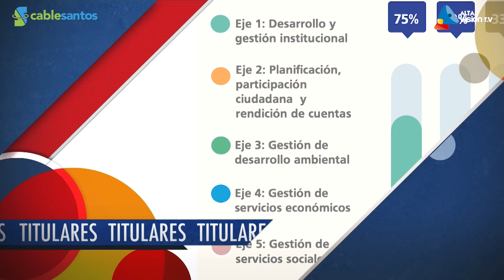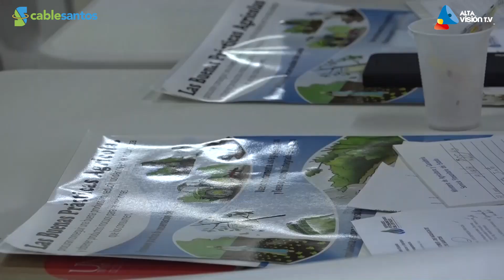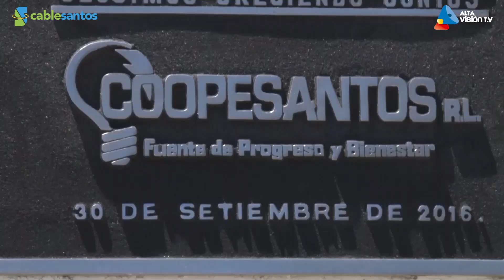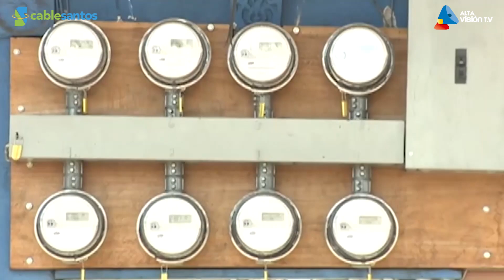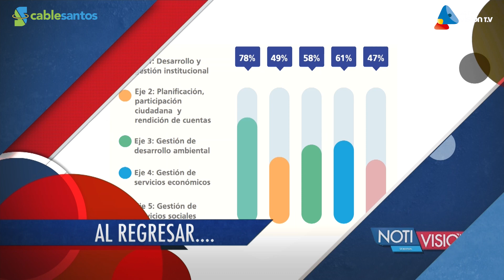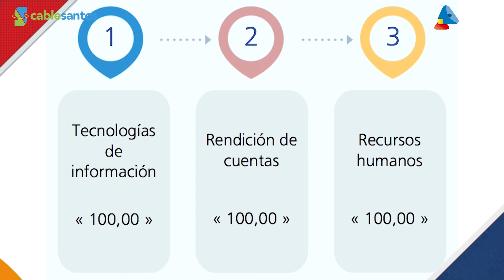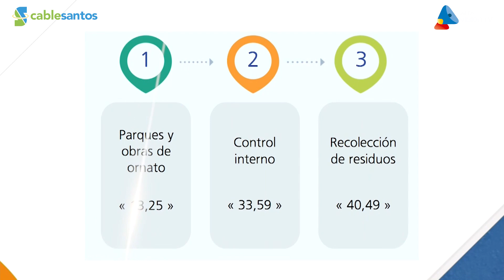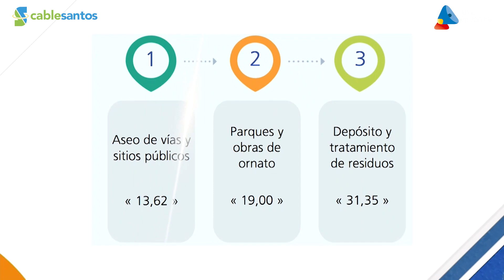Notivisión Edición 31 - (6-08-18)